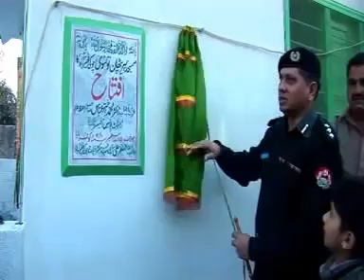attock faqir abad police chwoki by shoaib photo studio munir ahmed YouTube